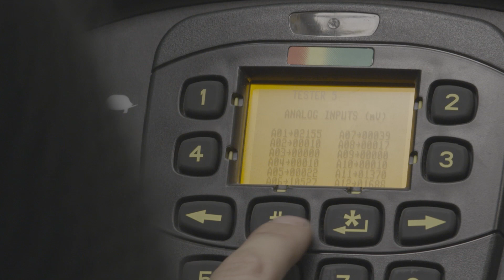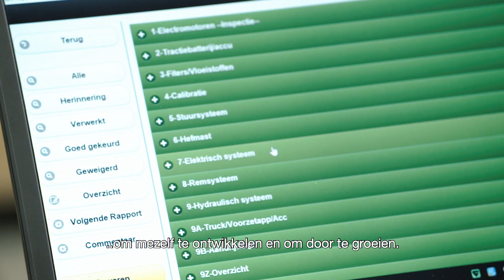Werken bij Heffiq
Meer dan 140 Heffiq collega’s staan garant voor slimme oplossingen en maximale service en support in intern transport. Ruim 80 jaar is Hyster een begrip in de intern transport markt. Als exclusieve dealer van de krachtige Hyster hef- en magazijntrucks heeft Heffiq het breedste productassortiment in de Nederlandse markt. Daarbij is Heffiq tevens dealer van Kärcher vloerreinigingsmachines, Ferretto magazijnoplossingen en Utilev heftrucks